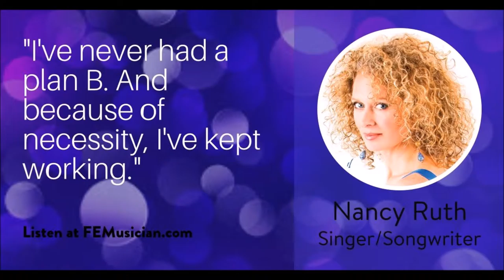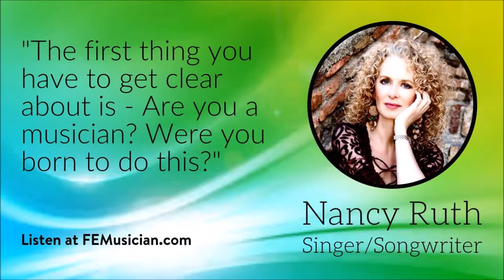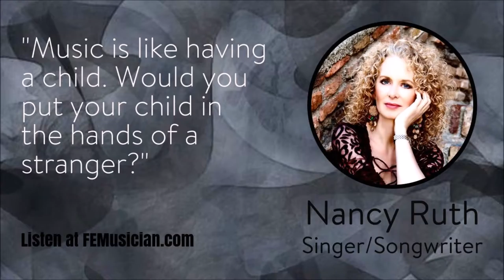FEM54 How To Make It As A Musician with Nancy Ruth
For our FREE Resource "19 Proven Sources of Income you probably haven't considered for your music business, go

I talk with Nancy Ruth about her desire from a very young age to learn how to make it as a musician. She emphasizes how important a good music education is. She explains what drew her to move to Spain and how her love of travel and other cultures fits into her music and her career.  We also discuss what you can do to appeal to corporate and International gigging opportunities.

How To Make It As A Musician by Getting A Strong Music Education
-Confidence Builder
-Longevity in your career
-Versatility in your career
-Ability to manage your own business

How To Make It As A Musician in Other Cultures Around the World
-Let go of your ego
-Forget about what you think you know and don’t know
-Feel like a privileged guest in their circle
-Tap into your enthusiasm
-Genuine smiles and open hearts are welcome everywhere

How To Make It As A Musician by Booking Corporate & Travel Industry Gigs
-Build a large musical repertoire of standards
-Be punctual and courteousBe organized
-Have a press kit and professional presentation
-How to make it as a musician by creating Programs v. Just Being a Musician
-It’s easier to sell well designed musical programs for corporate events
-Programs make your songs relateable by giving them context
-There is a perceived added value to having a program
-It’s easier for your client to market a program than a musician